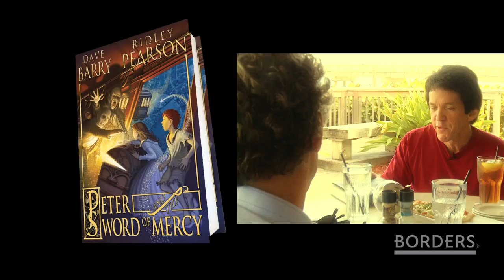Dave Barry & Ridley Pearson talk "Pirate" with Mitch Albom on Mitch Albom LIVE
is the place to find more interviews like this one.